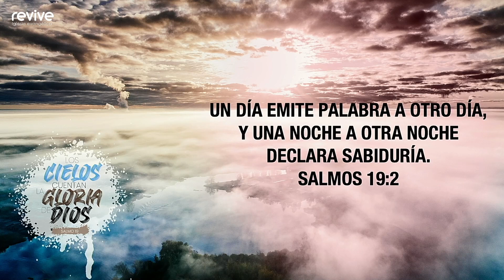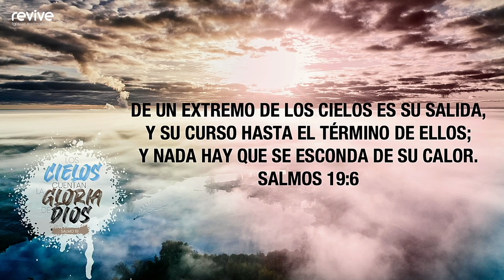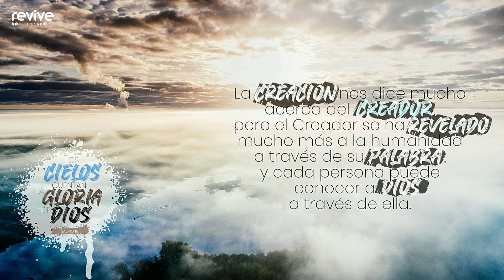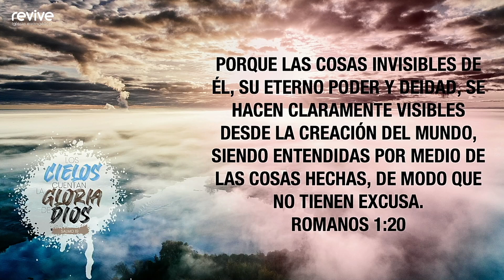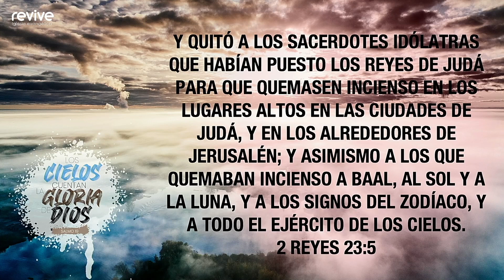Reunión en Revive · Domingo 4 de julio, 11:30 h.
Bienvenidos a la retransmisión en directo de nuestra reunión dominical.

Cada día conéctate a nuestro canal para seguir el devocional diario.

· LA PASCUA: El pastor Abraham Solla nos explica el significado de la Pascua, su simbología y la forma en la que apunta a Jesús

· CANCIONES DE ALABANZA: Todas las canciones que el grupo de alabanza de Revive interpreta cada domingo